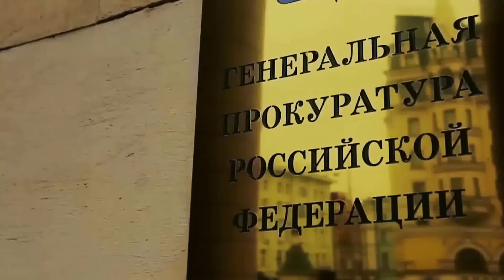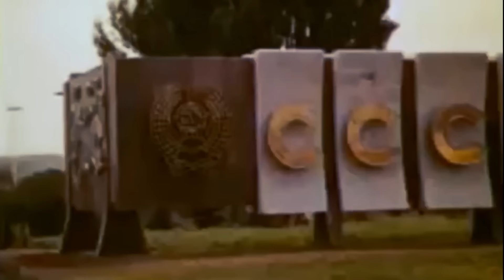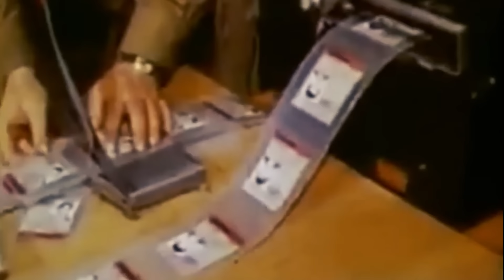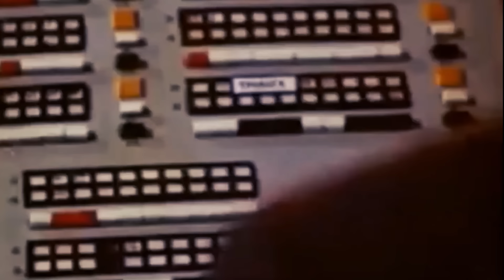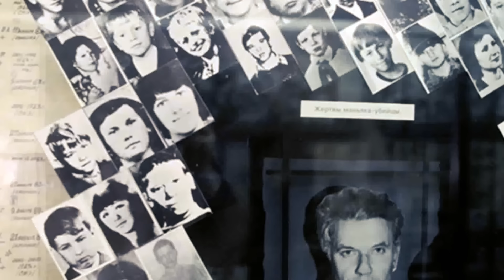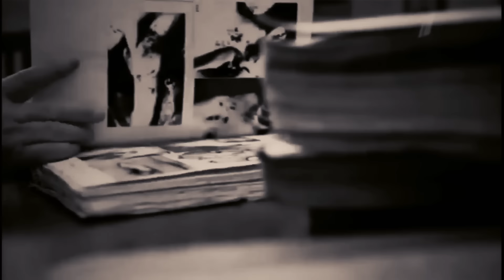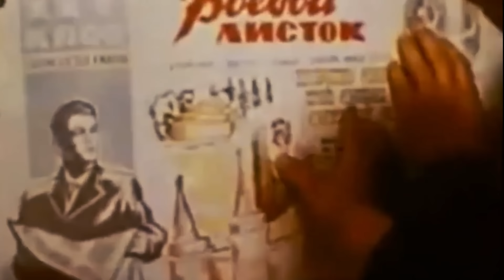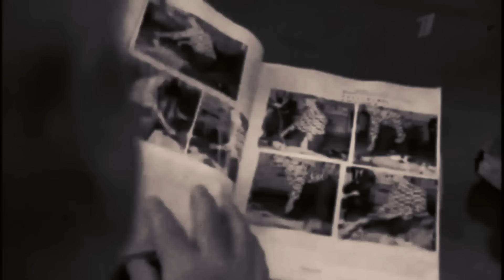Как на самом деле был пойман Чикатило. Правда, которую скрывали / Записки следователя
На канале CrimeCast вы всегда найдете криминальные истории, тру крайм истории, раскрытые преступления, записи с камер видеонаблюдения, тру крайм, загадочное исчезновение, таинственное исчезновение людей, тру крайм подкасты, страшные истории, неразгаданные тайны,  документальные фильмы, раскрытые дела, настоящие преступления и загадки прошлого.